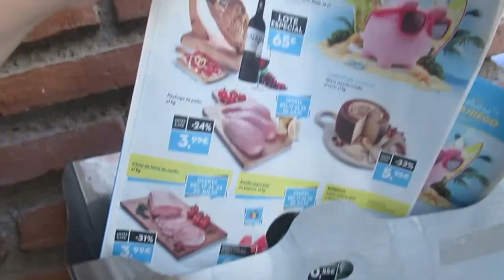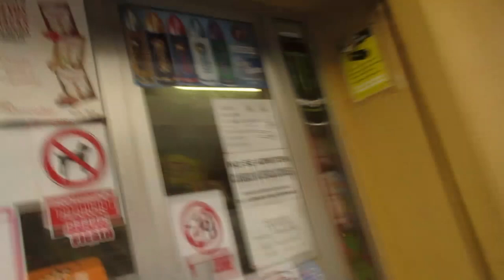ИСПАНИЯ Покрасила брови- стала как Брежнев.🙄